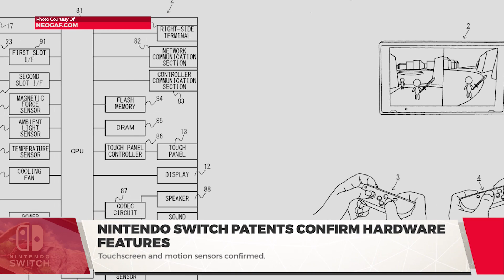Nintendo Switch Hardware Features Revealed - PVP Live - Nintendo Switch Update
PVP Live: Nintendo patents filed with the United States Patent and Trademark Office were published today, giving a definitive look at the features expected for the upcoming Switch console. NeoGAF has a full accounting of it, but the diagram of the Switch screen's internals possibly tells the most just by itself.

On the center-right, you see it explained clear as day that the Switch will be a touchscreen. And down on the bottom-right, the acceleration/angular velocity sensors are clear indicators of motion-sensitivity support, which is great news for Splatoon snipers that need the analogue control options for fine-tuning their aim.

The Switch's official Direct is expected next month on January 12, as previously announced by Nintendo.